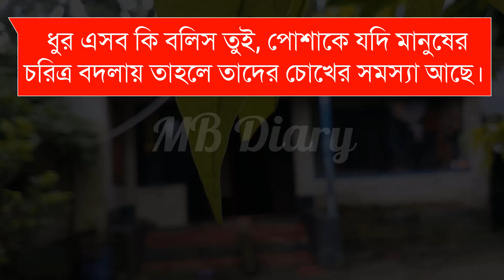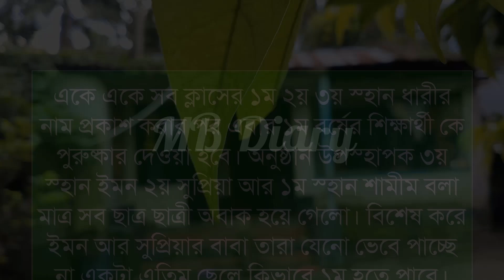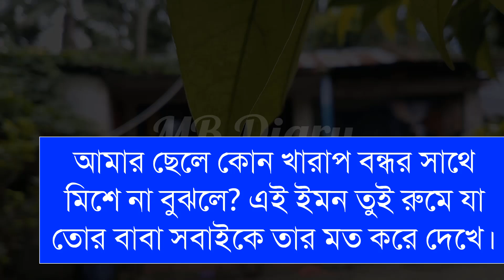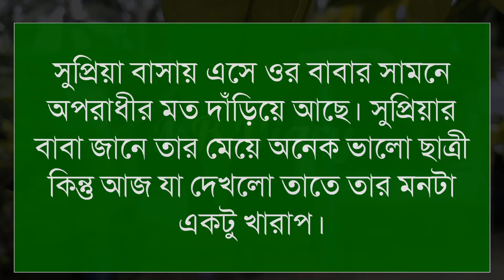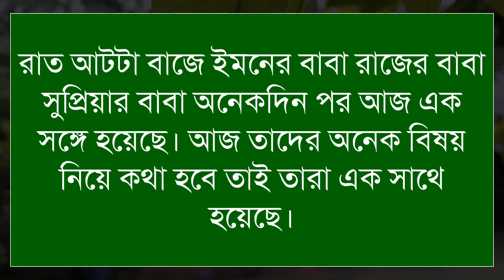নিয়তি (সিজন ২) (এ কেমন ভালবাসা) (১০-পর্ব) অনেক কষ্টের একটি ভিডিও। ভিডিওটি দেখলে কাঁদতে বাধ্য হবেন।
Crited:👇👇
Skip: লেখকঃ মোঃ শামীম মিয়া
Voice Script:
Vocal= Ashik+Sonalika+Farjana+Khadija+Billal+5